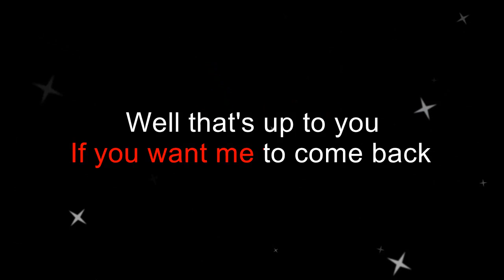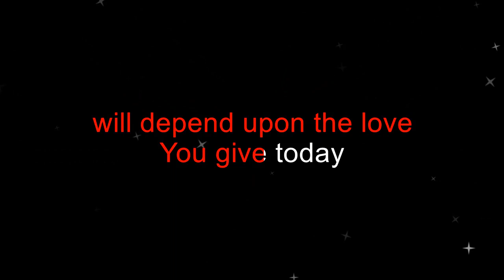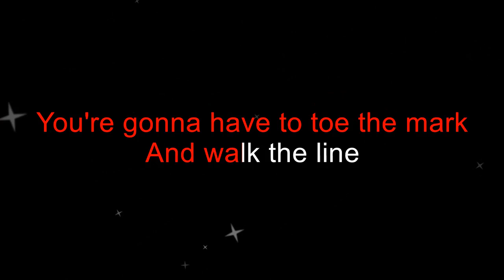Andy Griggs - This Time (Karaoke Version)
A karaoke version of Andy Griggs Tribute to Waylon Jennings' "This Time" by request.
Artist: Andy Griggs
Album: I've Always been Crazy - A Tribute to Waylon Jennings